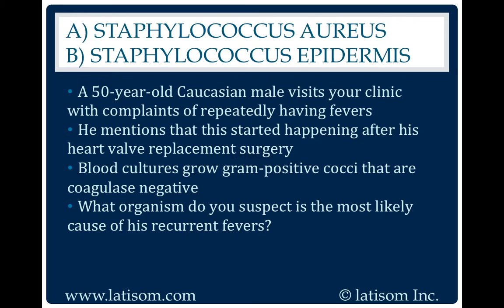189: Staphylococcus Aureus or Staphylococcus Epidermis